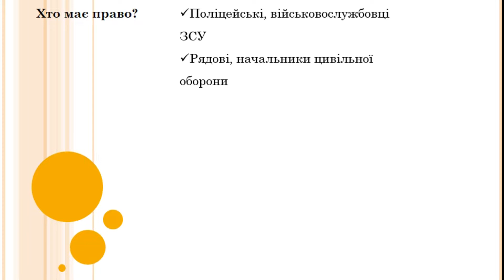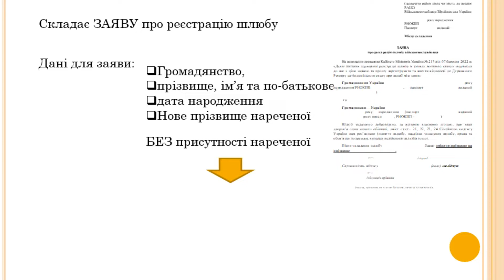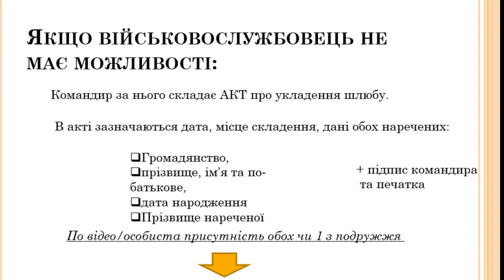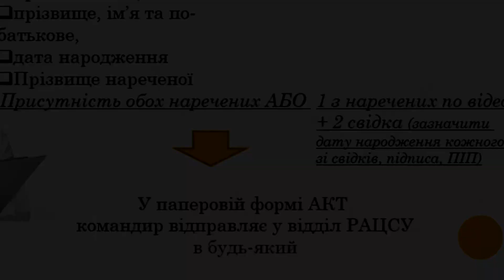Шлюб під час ВІЙНИ. Як укласти шлюб військовим? Детальна інструкція.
Війна війною, а радості від укладення шлюбу позбавляти наших військовослужбовців неможна.
Тому Кабінет Міністрів України спростив процедуру.
Прописана процедура здається спершу складною, але я візуалізувала процедуру в слайдах для легкого розуміння. Сподіваюсь, вам теж буде все легко зрозуміти та реалізувати.

Ви на каналі Mohnuk Advocates

Для вас відео готують юристпоновостройкам Руслана Мохнюк та автоадвокат та адвокат Мохнюк Дмитрий.
Ми сім'я адвокатів, які цінують своїх клієнтів